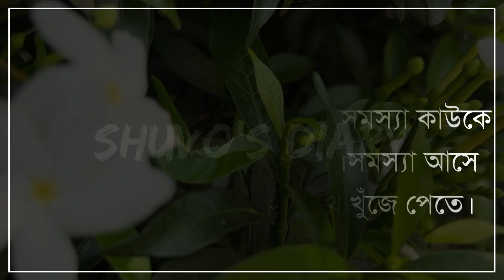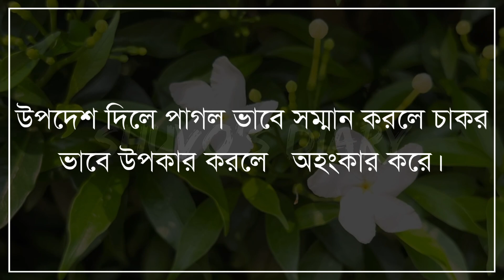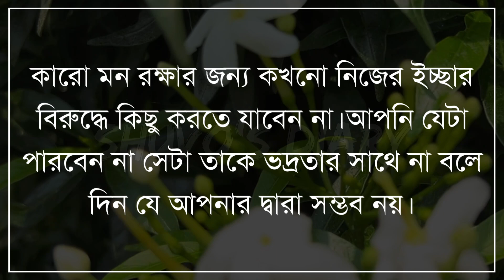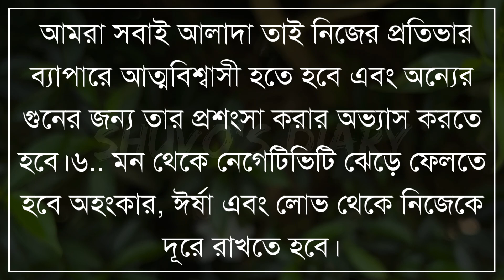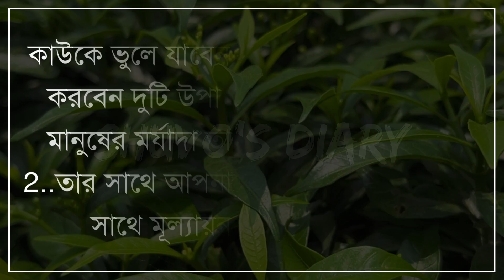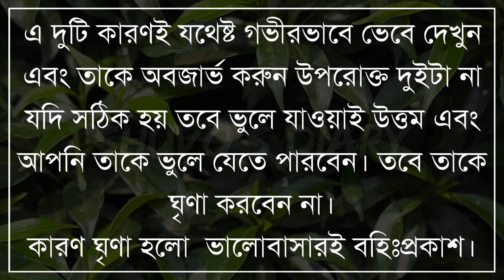কি করলে ভাগ্য পরিবর্তন হয়।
Facebook.com/ShuvosDiaryOfficial